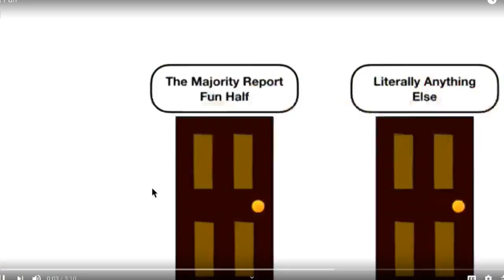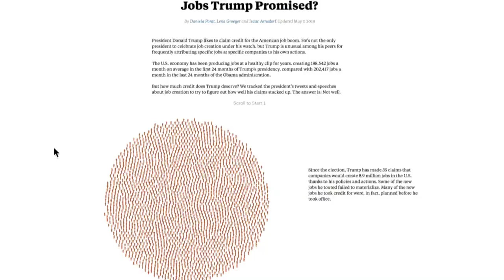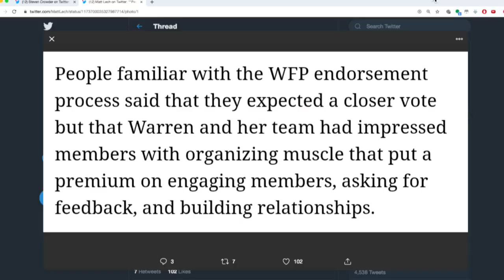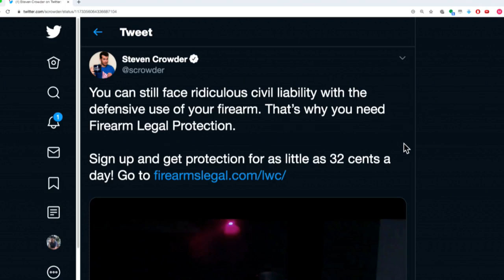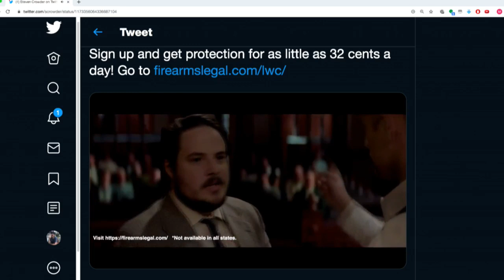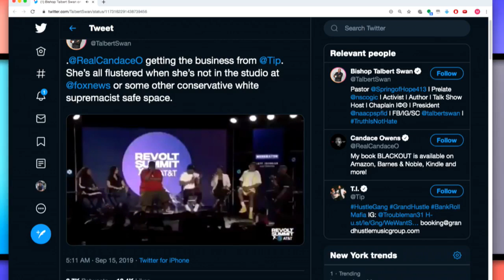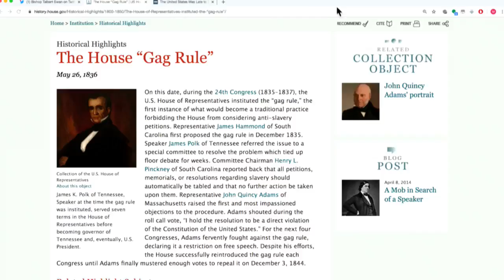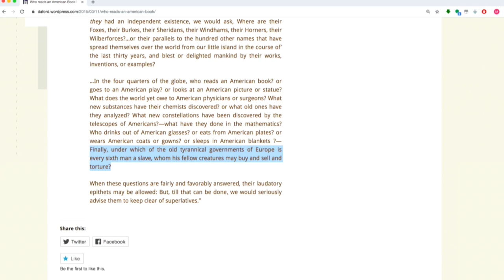What is Socialism in 2020? w/ Bhaskar Sunkara - MR Live - 9/17/19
On today’s show, Jacobin Magazine founder and author of, The Socialist Manifesto: The Case for Radical Politics in an Era of Extreme Inequality, Bhaskar Sunkara (@sunraysunray) joins us, we are live at 12:00 ET.

Become a member of the majority report today here.

Check out today’s sponsor: Blinkist, you get unlimited access to read or listen to a massive library of condensed non- fiction books: Go to Blinkist.com/MAJORITY to try it FREE for 7 days AND save 25% off your new subscription.

Get your tickets to the Michael Brooks live show in Philadelphia on Saturday, November 23rd (the weekend before Thanksgiving) with special guests Krystal Ball and Emma Vigeland! Get your tickets here.

Get your tickets to the Goth Socialist Variety Hour w/ The Antifada and Pod Damn America at Littlefield NYC on Saturday, October 12 here!

Check out Jamie’s write-up of the 2019 DSA convention at Commune Magazine

on iTunes, or the new Antifada Youtube channel